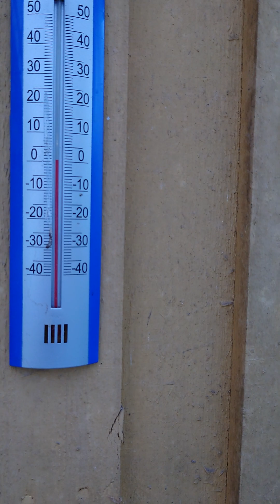2024-03-18 lite koll på gallring mm